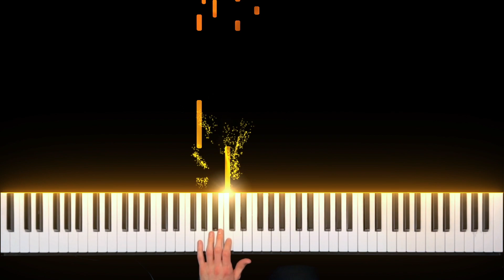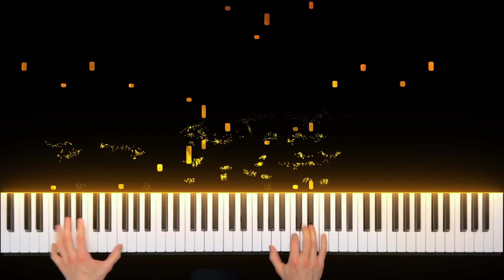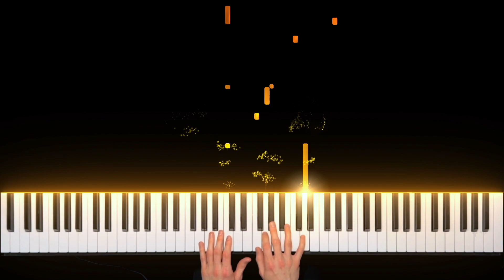The Mandalorian Main Theme for Piano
First off, I have to give credit where credit's due: this arrangement is mostly based off of Patrik Pietschmann's masterful cover. While other arrangements are more true to the soundtrack, Patrik's is custom-crafted for piano, and he did a stellar job! Most of the time I do my own arrangements, but once in awhile I'm so impressed with a cover I have no desire to arrange my own but to learn someone else's for my own personal enjoyment; this is one of those times. However, I do play it slightly differently. I added an abbreviated intro, and I also improvised the ending. Patrik's cover is designed for a more slower, deliberate speed, but I play faster and true to the soundtrack's tempo. Not easy! I also made some slight adjustments to his arrangement, but I doubt anyone can point them out.

Love this music, I think it makes the show in my opinion! I actually started practicing this two years ago, but I missed season 2's opener so I thought I'd just save it for season 3. Better late than never! Funny how I'm a life-long Star Wars fan, yet this is the first Star Wars cover I've done!

Thanks to ShinyDuckFish for being my top supporter!

Patreons:

David Brown
Steve & Tracy Jackson
Thibbs
Will Gallo
Juliana Truitt
Kanoe
xEthereaLxFeXx
Matthew Casalenuovo
Don Brosius
Zackery Gaffney
William Stevens
Percy
Coka
Tardy Johnson
Yvan Tesi
Sebastian Kreutz
Long Chicken
SirKebo
Flinchyecho21
ibegyounottoask
Lorelei Faeliell
Eric Semenov
Carlos Flores
Florn
Madelyn Blount
Dennis ter Beest
Luke
Spartan 1337
Jim McLeod